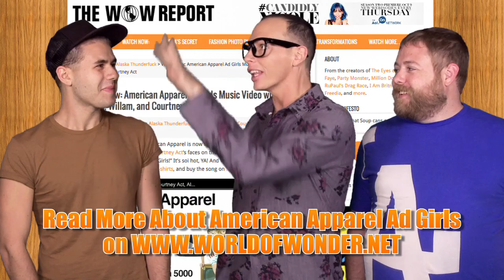WOWPresents The Weekly WOW Report with Alyssa Edwards!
OMG! Alyssa Edwards joins Adam Asea and Blake Jacobs as a guest host on this episode of WOWPresents The Weekly WOW Report! They talk about Facebook's "real name" policy APOLOGY, Willam, Alaska, and Courtney Act's American Apparel music video, Michelle Visage reveals her favorite gay icon to Gay Times, and CandidlyNicole season two premiere!
New episodes of WOWPresents The Weekly WOW Report every Friday on WOWPresents!

VICTORY! Facebook Apologizes for Real Names Policy, Promises Change Is Coming

Watch Now: American Apparel Ad Girls Music Video with Alaska, Willam, and Courtney Act

Follow Adam Asea on Twitter & Instagram: @adamasea
Follow Blake Jacobs on Twitter & Instagram: @BlakeJacobs
Follow Alyssa Edwards on Twitter: @AlyssaEdwards_1

Producers:
Adam Asea
Blake Jacobs
James St. James